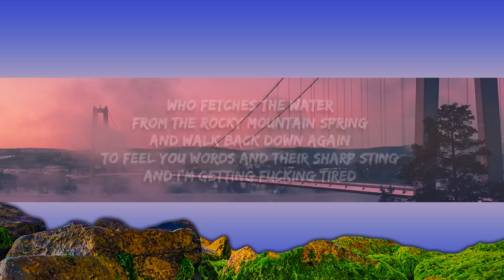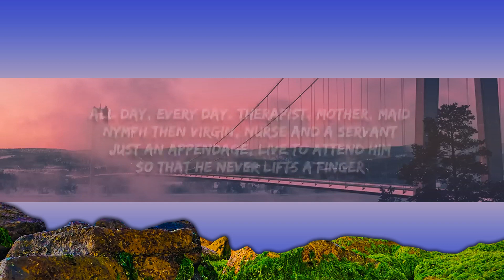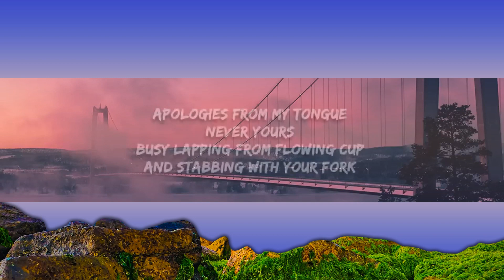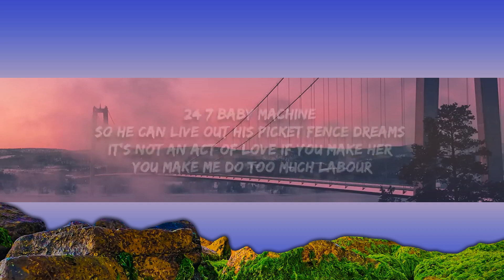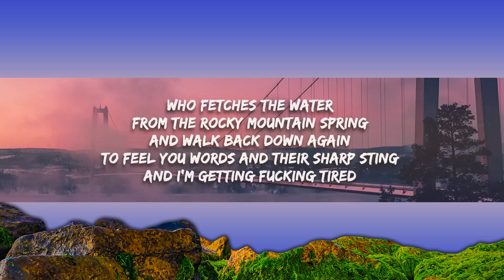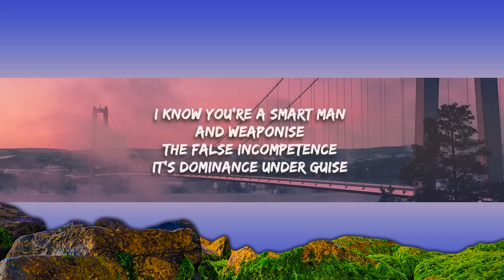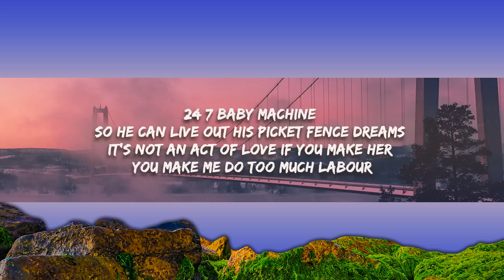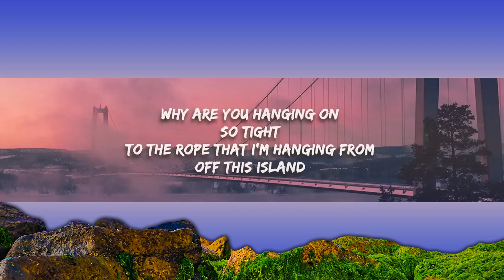Paris Paloma - labour (Lyrics) "you make me do too much labor" | [1 Hour Version]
So tight
This was an escape plan

Emotional torture
To feel you words and their sharp sting

If our yêu died, would that be the worst thing?
The calloused skin on my hands is cracking
If our yêu ended, would that be a bad thing?
As the silence haunts our bed chamber

Nymph then virgin, nurse and a servant
24/7 baby machine
It’s not an act of yêu if you make her